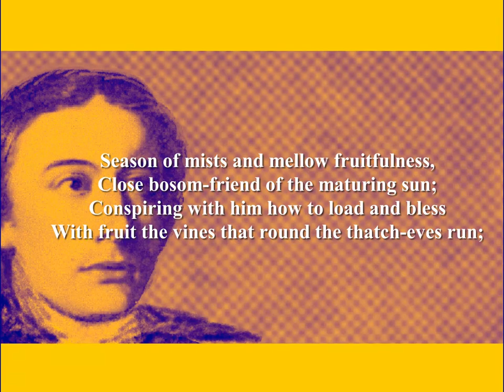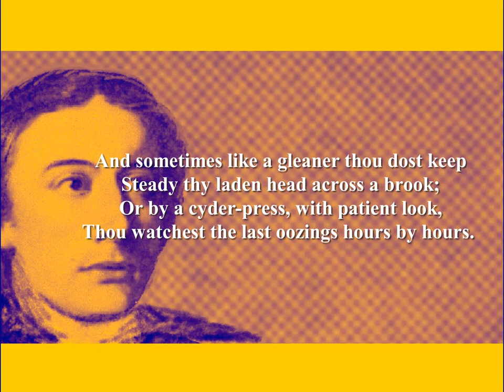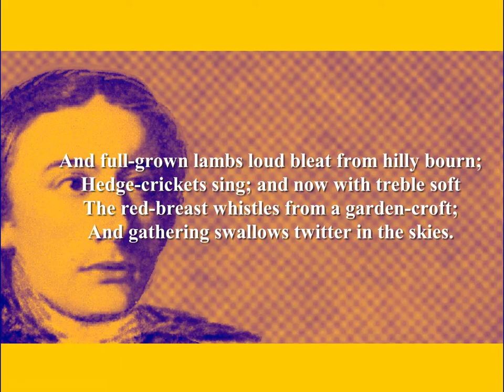Ode to Autumn - by John Keats (Poetry Reading)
Poetry Reading in Shanid,
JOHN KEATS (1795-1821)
Born John Keats in Moorgate, London, England. Father was a wealthy manager of a livery stable. raised by grandmother when his parents died. Educated at a local 'dame school' before attending 'John Clarke's', a private boarding school in Enfield. Apprenticed to a surgeon when he was 15. Keats received his inheritance and his apothecary license in 1816; he gave up on medicine soon after. Critics responded harshly to his poetry; the 'Cockney School' moniker highlighted the inauspicious origins of his group of writers. Keats died without realising any sort of commercial success during his life. Died in 1821 in Rome, Italy. Keats is regarded as one of the greatest of English poets.
Further reading
'John Keats: The Complete Poems (Penguin Classics)
'The Complete Poems of John Keats' (Wordsworth Editions)